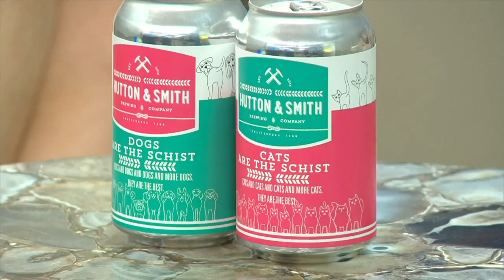3 Plus Your Community- Hutton and Smith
Clear your calendar for June 22, as Hutton and Smith celebrates 9 years of Chattanooga brewing with pet adoptions from McKamey, lots of music, and the launch of 8 new beers, just in time for summer.